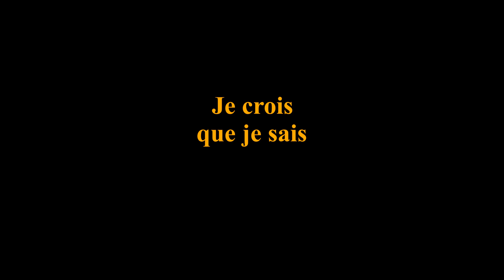Je crois que je sais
Shy'm baie cœur !